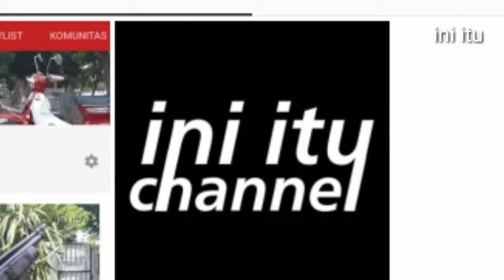BLASTING | Sebelum Sesudah Vapor Vapour Blasting by Paiton Blasting Probolinggo Jawa Timur Indonesia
Before After Vapor Vapour Blasting by Paiton Blasting Probolinggi Jawa Timur Indonesia
HONDA C SERIES
C70
C80
GRAND
SUPRA
WIN

Paiton Blasting
Dry & Vapor Blasting
@ini itu